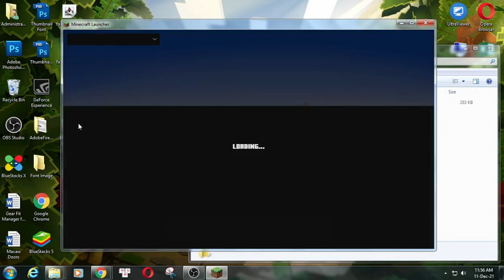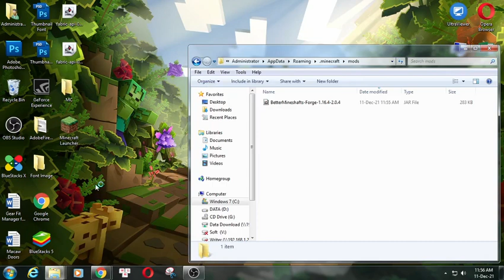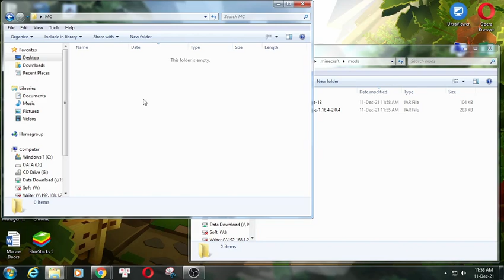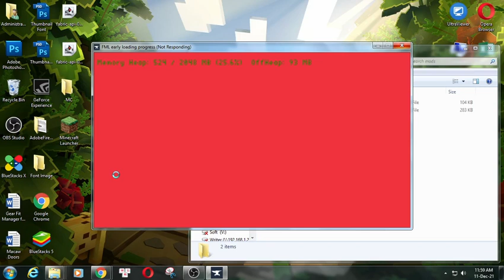YUNG’s Better Mineshafts (Forge) Mod 1.16.5 Download - How to install it for Minecraft PC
* Mod list with version 1.12.2:
Feature mod:
This mod completely revamps vanilla abandoned mineshafts, changing them from boring straight lines into dynamic, varied webs of tunnels.
Find loot tucked away in the corners of abandoned workstations, or out in the open in a chest on a minecart.

9 biome variants, including a rare mushroom mineshaft!
Completely customizable mineshafts! Check for the bettermineshafts folder in your config folder after running the mod for the first time
Abandoned workstations (common)
Workstation cellars (less common)
Ore deposits at the end of some tunnels with coal, iron, redstone, gold, lapis, emerald, and (very rarely) diamond!
Abandoned miners' outposts (rare)
Surface openings (very rare)
Includes support for lanterns and candles from Rustic, Charm, and Varied Commodities (1.12 only)